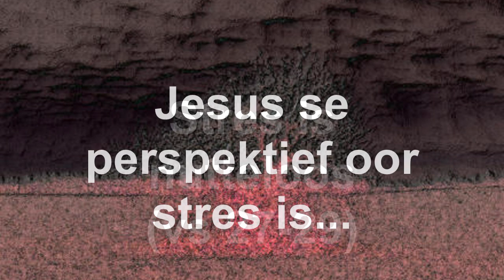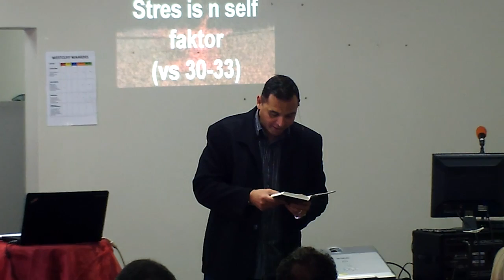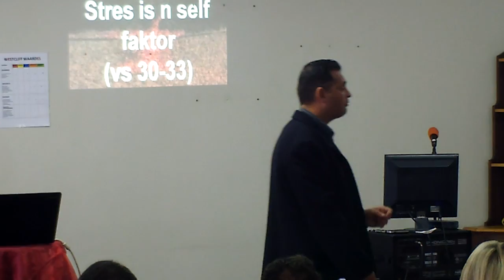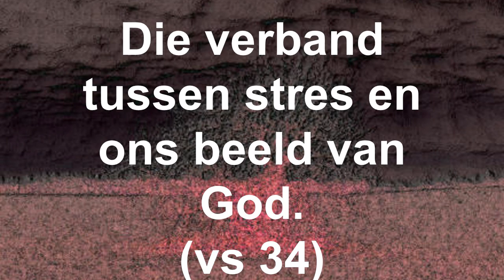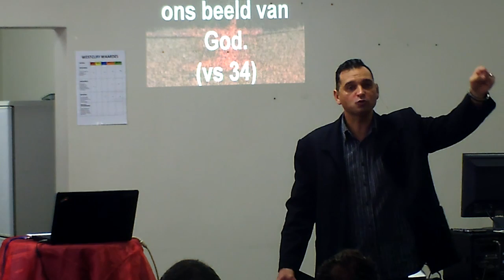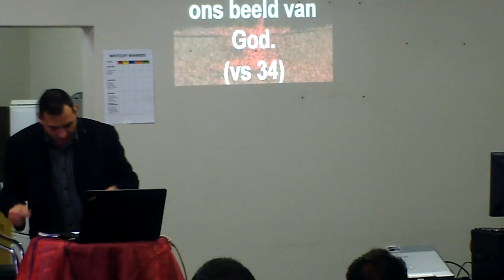Transformation: van Stres